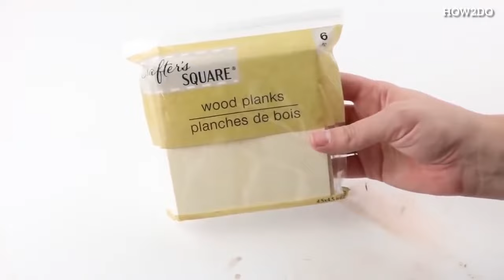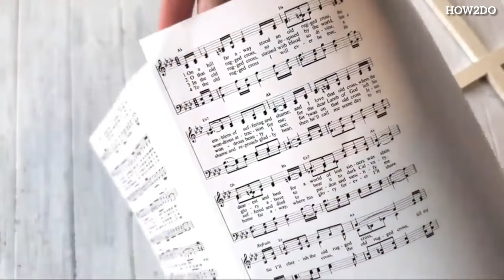DIY- stair shelf/bead cross/flower vase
Videos about  DIY for home, life hacks, trends and much more!